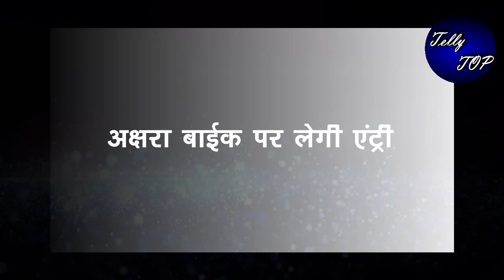YRKKH || “अक्षरा बाईक पर लेगी GRAND ENTRY”,फटी की फटी रह जाएंगी अभि की आँखें